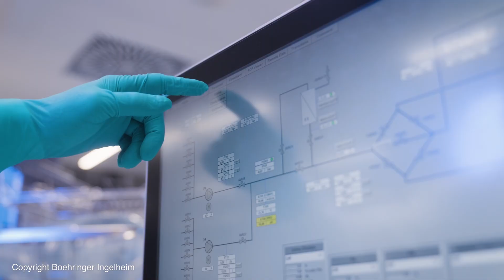KI-Champions BW 2023 | Boehringer Ingelheim Pharma GmbH & Co. KG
Dr. Nicole Hoffmeister-Kraut, Ministerin für Wirtschaft, Arbeit und Tourismus, hat am 22. Juni 2023 in Stuttgart zum vierten Mal die „KI-Champions Baden-Württemberg“ bekannt gegeben. Darunter ist auch die Boehringer Ingelheim Pharma GmbH & Co. KG (Biberach an der Riß).

Boehringer Ingelheim Pharma ermöglicht mit Digitalen Zwillingen (engl. Digital Twins) in der biopharmazeutischen Prozessentwicklung virtuelle Nachbildungen von realen Prozessen oder Systemen und so mittels Simulation eine Prüfung und Optimierung in einer virtuellen Umgebung. Die digitalen Zwillinge basieren auf physikalischen Grundprinzipien und können so die Komplexität von biotechnologischen Prozessen besser zugänglich machen. Bereits heute helfen digitalen Zwillinge dabei, komplexe Herstellungsverfahren für Biopharmazeutika effizienter, robuster und nachhaltiger zu gestalten. So ist das Unternehmen in der Lage, in Zukunft noch mehr Patienten mit innovativen Therapien helfen zu können.